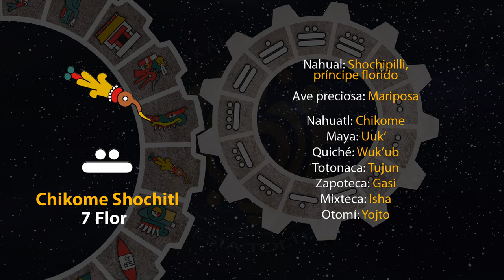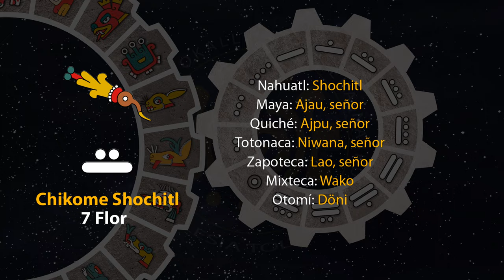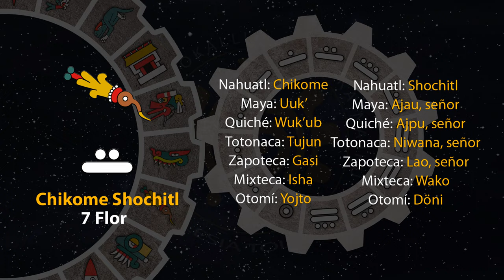El tonal de hoy es "7 Flor - Chikome Shochitl" 11/08/23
12 de Tlashochimako
Año 7 Agua
49 del 19 Atado
5145 del Quinto Sol

11 de agosto de 2023.